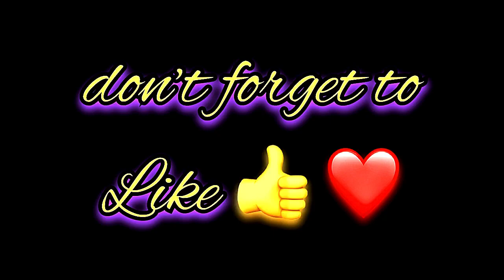Zora Name Signature Calligraphy Status | How to Draw, Cursive Calligraphy with Cut Marker